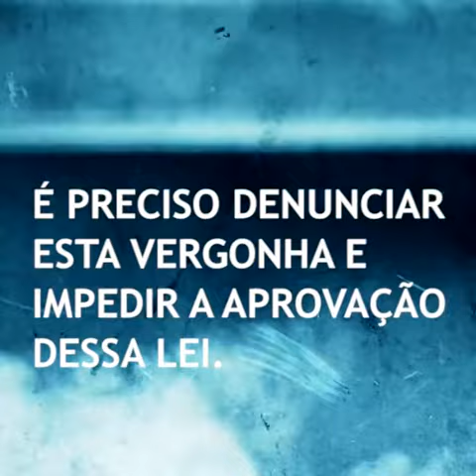O PLANETA AZUL DENUNCIA LEI QUE CRIA NOVAS CIDADES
No dia 12 de junho, a Câmara dos Deputados vai colocar em votação o Projeto de Lei 137/2015, que pode resultar na criação de até 400 novos municípios. Isso representa mais gastos públicos com novos cargos de prefeitos, vice-prefeitos, vereadores, secretários e assessores. O Planeta Azul denuncia esse projeto que foi colocado em regime de urgência, o que permite uma votação sem análise de seu conteúdo e do impacto no orçamento. Daqui a pouco, vão surgir projetos criando novos estados e territórios.
É preciso impedir mais essa vergonha. O deputado Daniel Coelho (PPS/PE) coordena um bloco de parlamentares que pretende impedir a aprovação do projeto. Acompanhe a declaração exclusiva do deputado para O Planeta Azul.